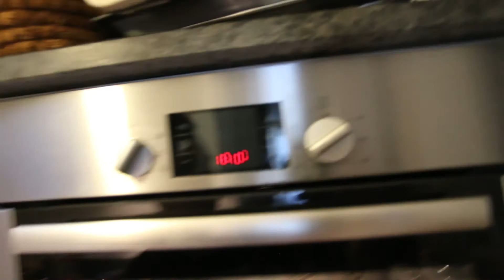CAKE AUX PÉPITES DE CHOCOLAT (J'ai deux mains gauches mais un délice)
Ingrédients :
250g de farine
120g de beurre
150g de chocolat
110g de sucre
20cl de lait
2 oeuf
1 sachet de levure

cuisson :
10 minutes a 210°C
30 minutes a 160°C